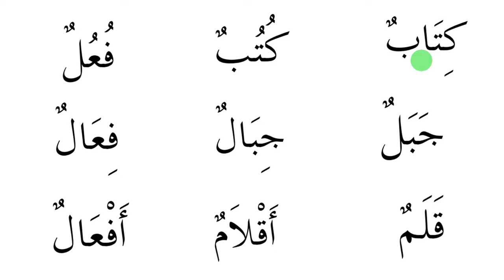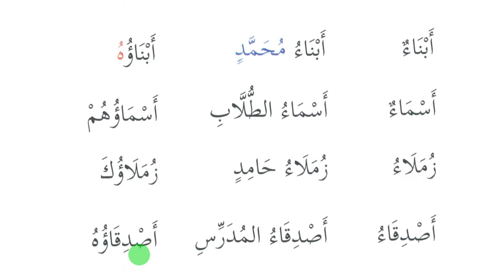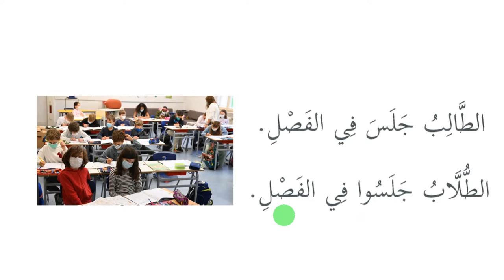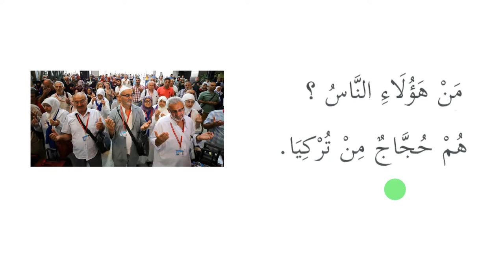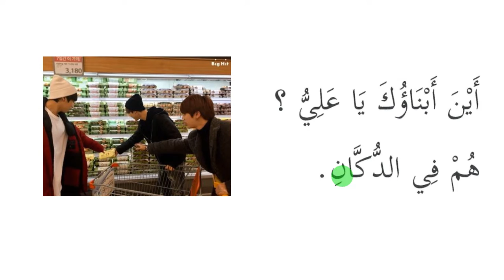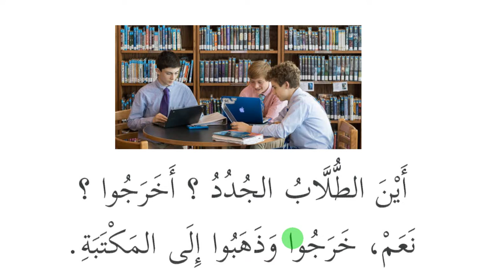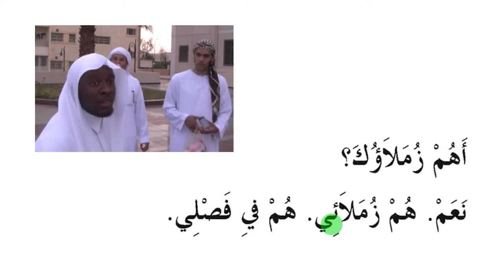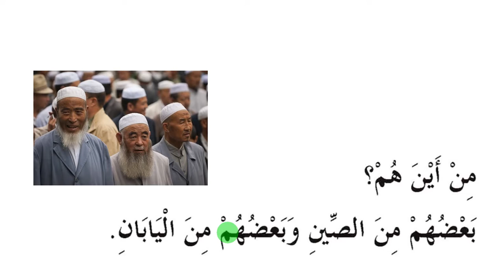27 - HERKES İÇİN KOLAY ARAPÇA DERSLER